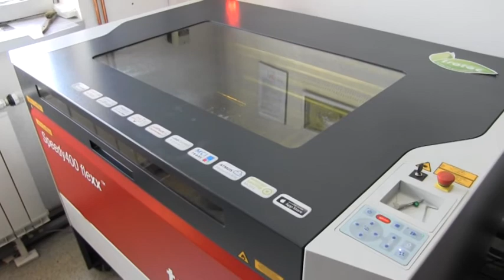IZRADA VIZIRA 03 04 2020